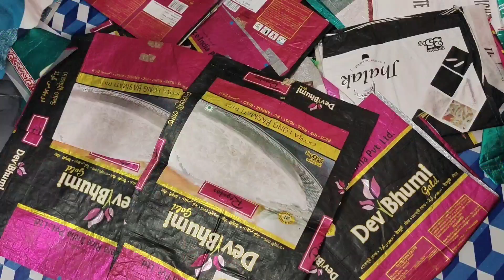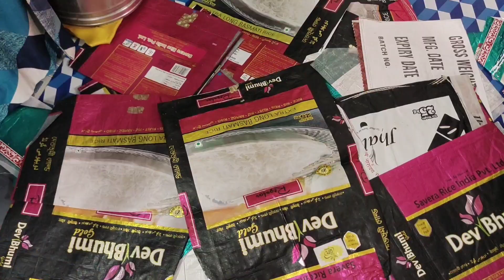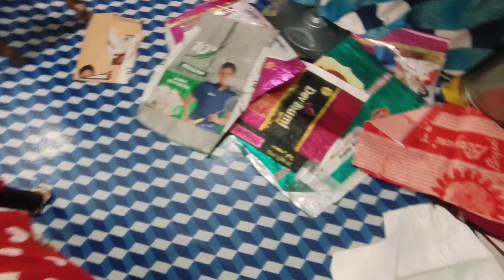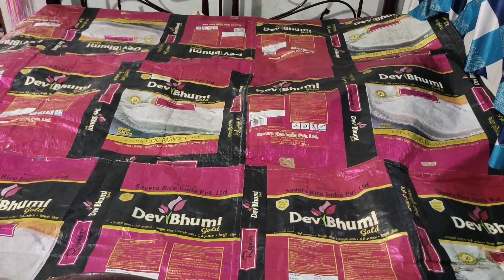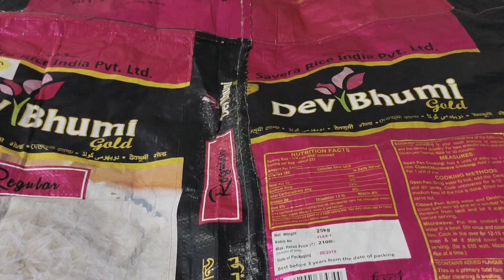Vlog//alu Paratha hpchareh//Pakmandana wareh sathina//Khubisu eshing haleh🙁